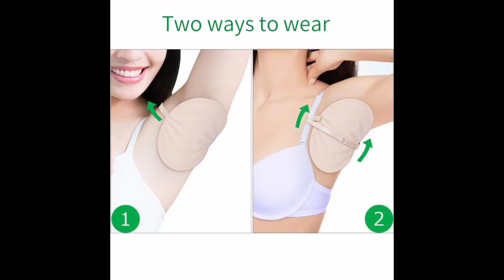underarm gasket | skin care products | গরমের জন্য বেস্ট ক্রীম |night whitening cream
how to use, how to use under arm gasket, skin care products, mask, facewash